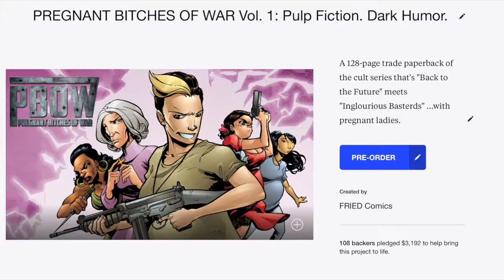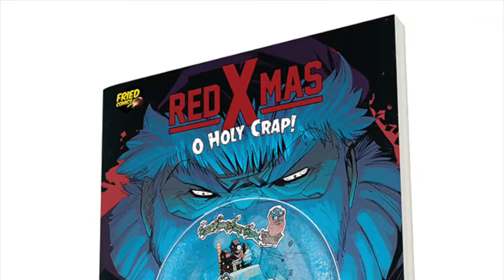RED XMAS: OHC Trailer Final High Quality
RED XMAS: O HOLY CRAP! is a 56-page, perfect bound extravaganza that collects the first two issues of the series Starburst Magazine calls, "Brilliant reading whatever the time of year."

"When Mrs. Claus dies in a tragic toy accident, Santa sets out to make all those little brats pay. Now, a Santa-skeptic FBI agent must team up with her wannabe-elf ex-husband to save their son--and Christmas!"